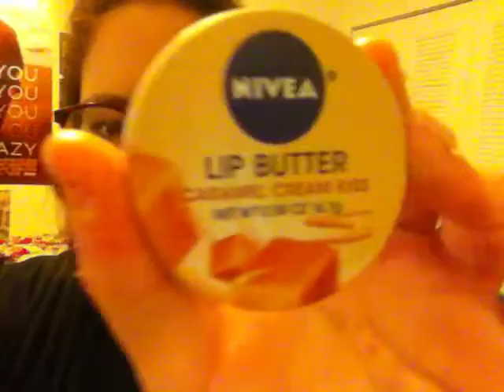ice cream party look!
here is my look for hanging out with friends

I'm wearing taylor swift red shirt with blue jeans and also a black sweat shirt kind of thing

makeup
revlon nearly naked vanilla and pressed powder to go along with it as well in light fair, nyx butt eye naked palette, rocket mascara for upper lashes and maybelline cat eye mascara for lower lashes then for lips niviea lip butter in plain and on top maybelline color whisper in petal rebel